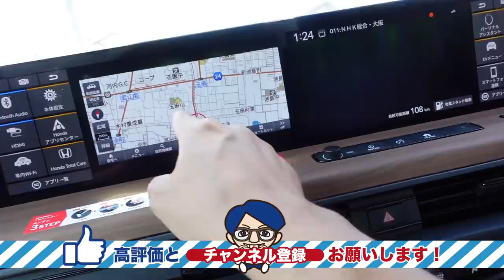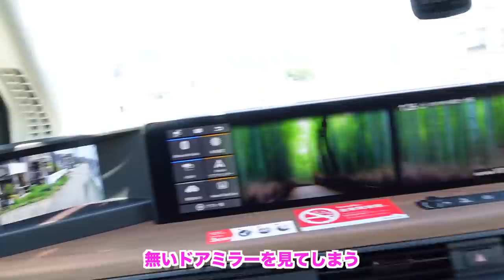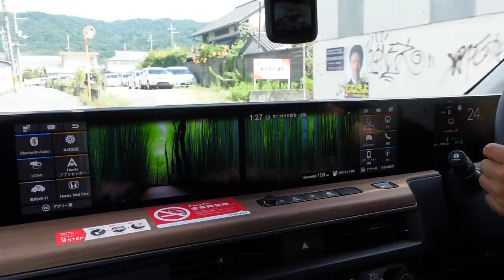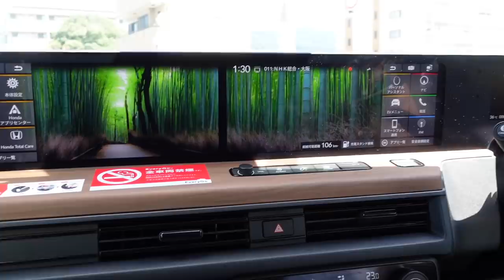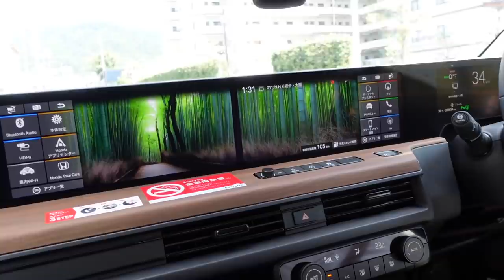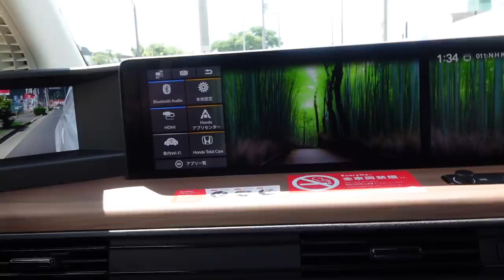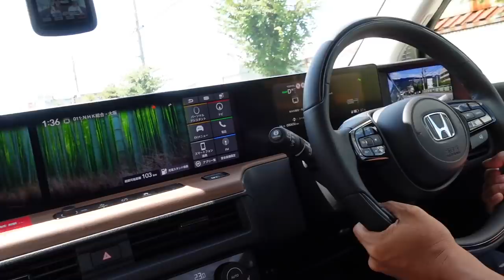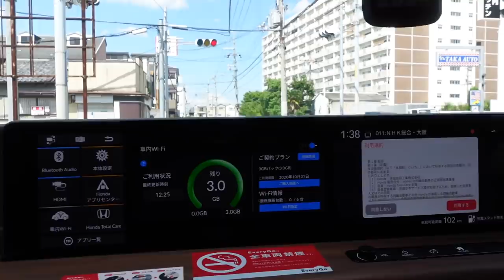社長 Honda e 試乗！【honda e完売御礼】